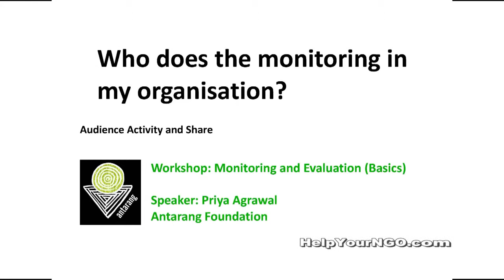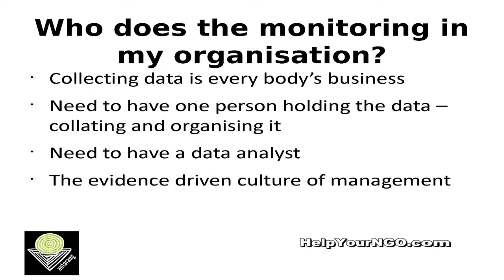Process of Monitoring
Who does the monitoring in my organisation?